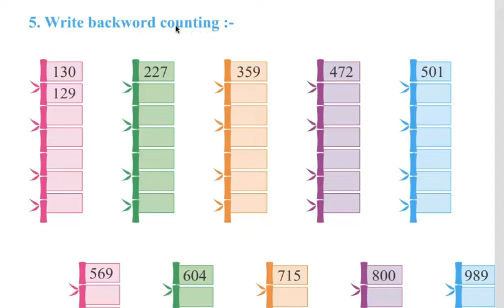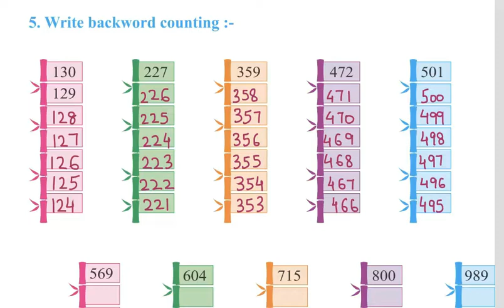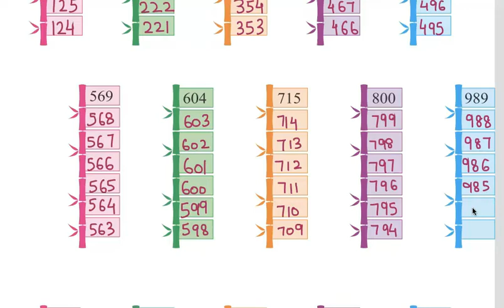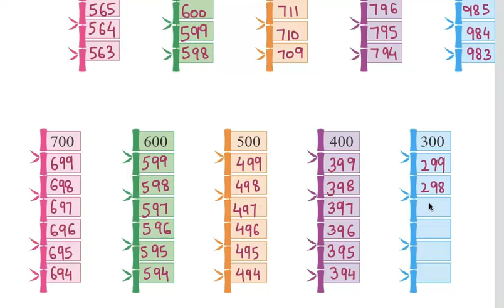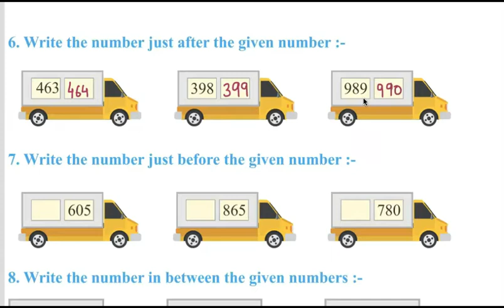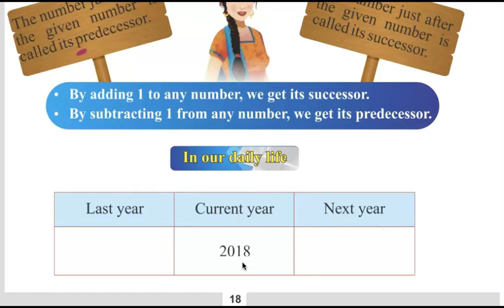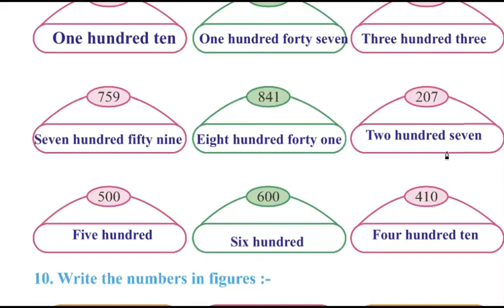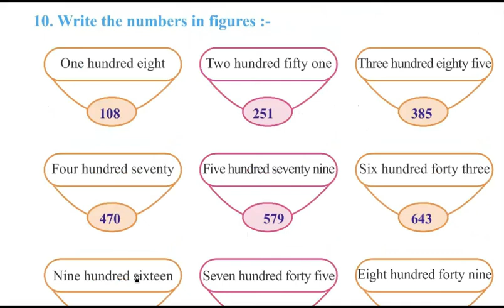Class 3 PSEB Maths World (Maths book)- Numbers Chapter 1 (Part 8)